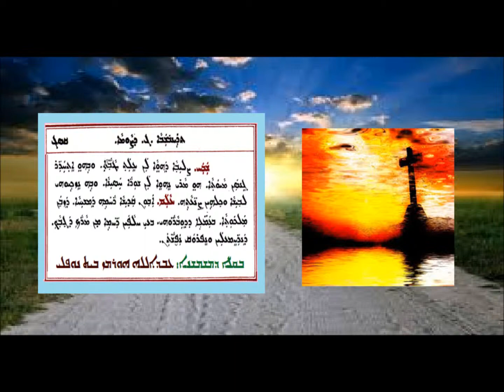Shoha D Sobaa D Trainbshaba Gamal D Sawma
شوحا دسوباعا الاثنين الثالث من الصوم بصوت الشماس عبدالله النوفلي
ܫܘܒܚܐ ܕܣܘܒܥܐ ܕܬܪܝܢܒܫܒܐ ܓ ܕܨܘܡܐ